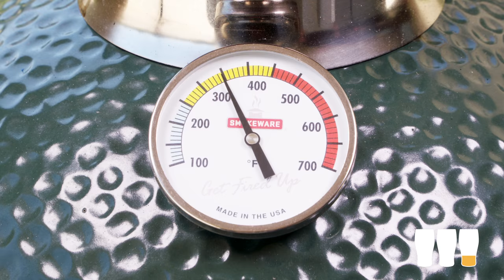Grilled Stuffed Trout Recipe - Episode 20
Up on the Q this week is our Grilled Stuffed Trout featuring a new Grilling Rack made by Super Skewer!

Accessories used in video:
Fish and Meat Grilling Rack by Super Skewer